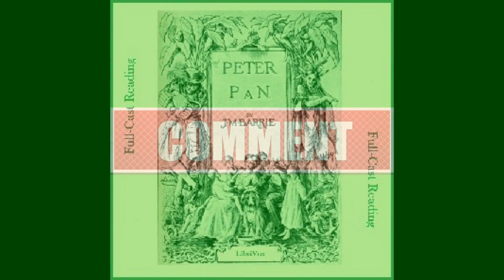Peter Pan A Dramatic Reading 07 The Home Under the Ground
Audio Book
Peter Pan (version 3 Dramatic Reading)
J. M. Barrie (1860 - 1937)

"All children, except one, grow up,” begins J. M. Barrie's most famous novel. Barrie then proceeds to tell the story of that one extraordinary exception, Peter Pan, who lives in the Neverland with pirates and fairies and is always having adventures. One night he appears in the nursery of the Darling children and the most marvelous adventure of all begins. Light-hearted though it seems in premise, Peter Pan is a sweet but melancholy tribute to the fleeting innocence of childhood that has endured as a beloved favorite of children and adults alike ever since its first publication. (Summary by Eden Rea-Hedrick)

Narrator/ Peter Pan: Eden Rea-Hedrick
Mrs. Darling: KHand
Mr. Darling: Ernst Pattynama
Wendy: Amanda Friday
Nana/ The Never Bird: Anastasiia Solokha
Michael/ Tinker Bell: ElleyKat
John/ The Twins: Frances Brown
The Smallest Star/ Liza: Rebecca Braunert-Plunkett
Captain Hook: Larry Wilson
Tootles: gloriousjob
Slightly: Katalina Watt
Nibs: Cheryl Michele
Starkey: Kristin Gjerløw
Smee: nomorejeffs
Curly: Charlotte Brown
Tiger Lily: Woolly Bee
The Voice of Hook's School: Shakira Searle
Bill Jukes: Levi Throckmorton
Cecco/ Mullins: Kingof192
Noodler: Todd Jenken
Cookson: LaMar Hawkins
Jane: Kimberly Krause

Audio edited by:Eden Rea-Hedrick, Kimberley Krause, and TimoleonWash